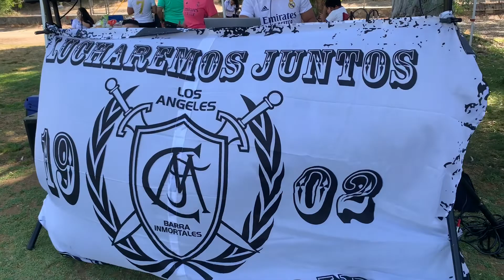Peña madridista inmortales pone ambiente en el Rose Bowl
Ambiente previo al Real Madrid vs Juventus en el Rose Bowl en donde la peña madridista inmortales de Los Angeles da color antes del juego.